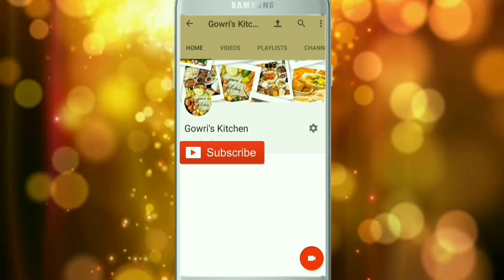குடல் கிரேவி : KUDAL GRAVY/ HOW TO COOK KUDAL GRAVY AT HOME IN VERY EASY AND ALSO FAST MANNER.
This episode presents about the boti cooking at home and also in very fast ,easy manner...

gowris kitchen provides many style and preparation of food varieties and try to teach all aspects about cooking and also convey this to each people who is interest to learn something new about cooking...Gowri's Kitchen try to teach "HEALTHY FOOD EVERYWHERE"